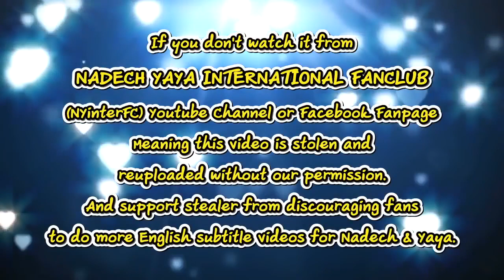[ENG SUB] Nadech Yaya Had Fun at Channel 3 49th Anniversary SSBT 3/3/19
Credit:
Translation by NadechYaya Malaysia & Sasuke06

This video belongs to:
มหกรรมฉลองครบรอบ 49 ปี ช่อง 3 งานวัดคาร์นิว้าว | สีสันบันเทิง | 03-03-62 | Ch3Thailand
Ch3Thailand